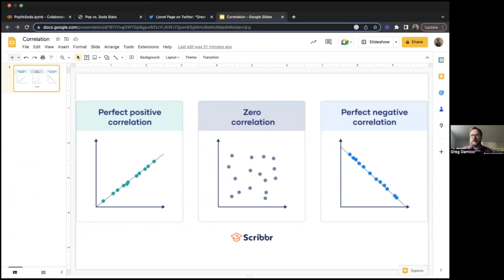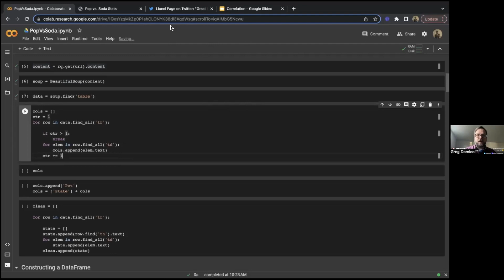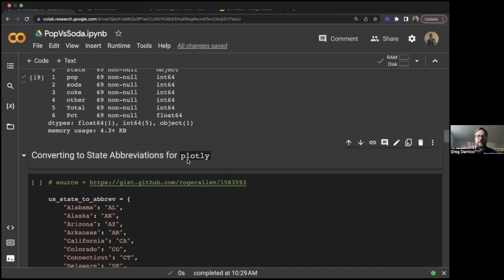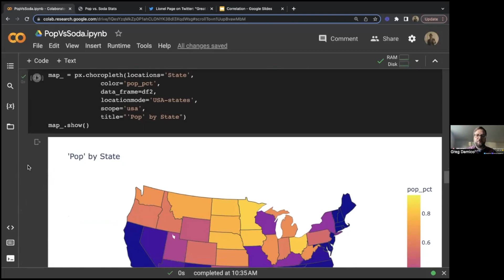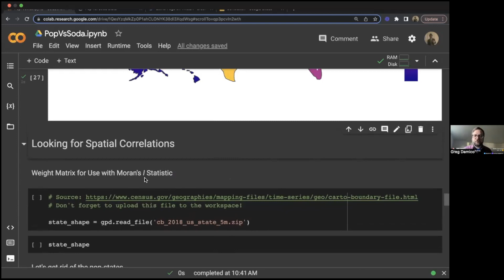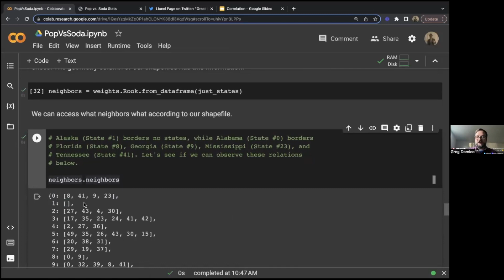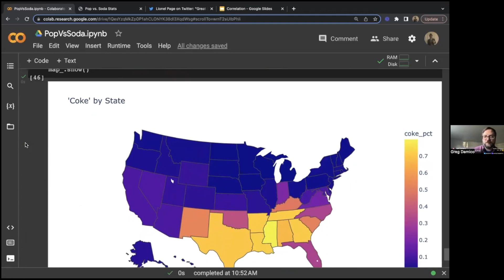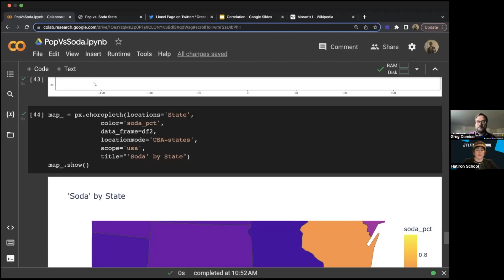I Heart Data | Freakonomics of Big Data | Pop vs Soda vs Coke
I Heart Data Week 2023!! Pop? Soda? Coke? Join Flatiron School as we dive into the data behind this fizzy debate!

The soda vs. pop vs. coke debate is bigger than any of us and this battle over regional words rages on. Join our Data Science team for a deeper look into the data behind this popular nomenclature.

You might also be interested in:

👉  What's the Difference Between a Data Analyst and a Data Scientist?
       analyst-and-a-data-scientist/
👉 How is Data Science Used?
👉 Are Data Science Bootcamps Worth It?